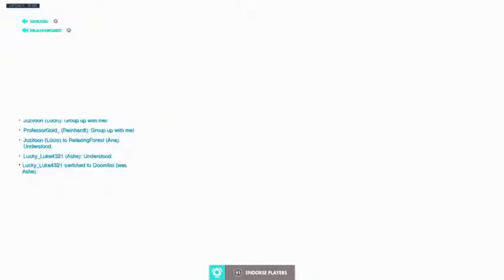5/8/2020 - Overwatch: The Traditional and Seasonal Grind.